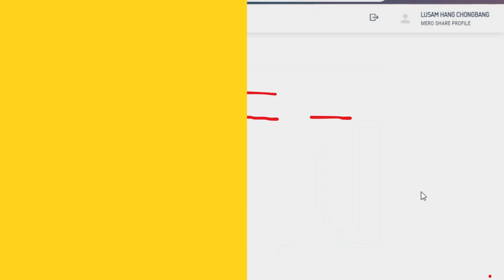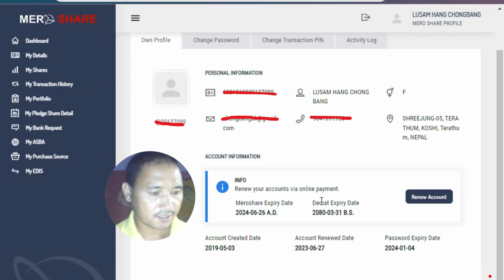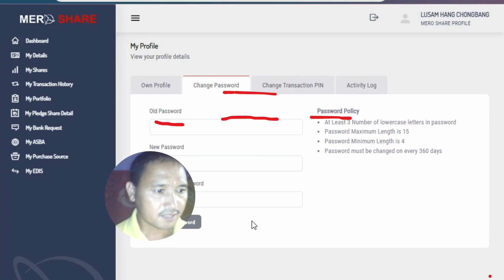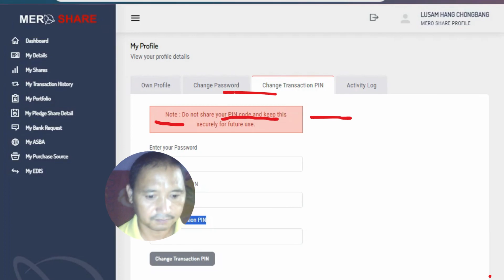मेरो शेयर ट्रान्जेक्सन पिन थाहै छैन|| Meroshare|| Transaction pin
Many Meroshare Application users don't know how to get transaction pin. Here is the tutorial on how to get transaction pin. Enjoy applying IPO's right today.